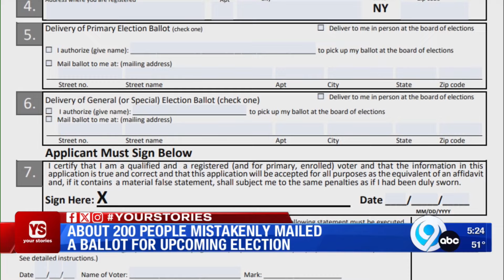About 200 people mistakenly mailed a ballot for upcoming election